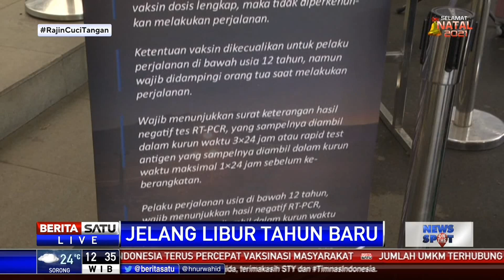Jelang Libur Tahun Baru 2022, Tak Ada Penumpukan dan Lonjakan Penumpang di Stasiun Pasar Senen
Menjelang libur tahun baru 2022, penumpang di Stasiun Pasar Senen, Jakarta Pusat pada Rabu (29/12) tak terlihat ada penumpukan dan tidak ada lonjakan yang signifikan.